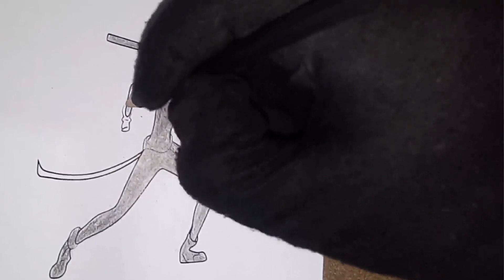Miraculous: Tales of Ladybug & Cat Noir coloring book #15 | coloring videos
About the channel :
Hello. I'm good. I love coloring. It calms me down and I feel very good when I coloring and I think of my childhood that I enjoyed it .In this channel, I coloring almost anything and everything, such as beautiful pictures, cartoons, nature, and everything else, such as coloring for children and adults, and peace, and everything .I love the challenge of coloring, like doing it with different things like watercolor, magic, pencil, crayons, and so on. You can also have an educational look at this channel and learn how to coloring better. My only main activity is on YouTube and I have no other activity. I do not have a website .I choose from reputable and attractive books for people to choose for coloring, and I hope to have coloring for you online in the future. You can have a childish look at coloring and imagine that you are playing a game, in other words, play a coloring game. You may be wondering why I chose the theme of coloring? When I was a child, I really wanted to be a painter or a designer, of course I love it a lot right now, but unfortunately I did not become a painter due to lack of time and other issues. I said: It is true that I did not become a painter, but the coloring that I can do! I think coloring is not just for kids and adults can do it too because it reduces stress and calms you down. All my coloring videos are free and I do not have any packages or products in this field at the moment, I hope you enjoy the videos of this channel.